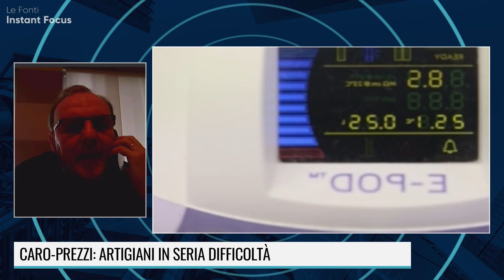I PREZZI RADDOPPIANO, GLI STIPENDI NO: LE IMPRESE NON PRODUCONO E CHIUDONO